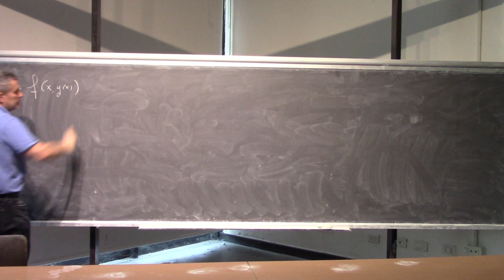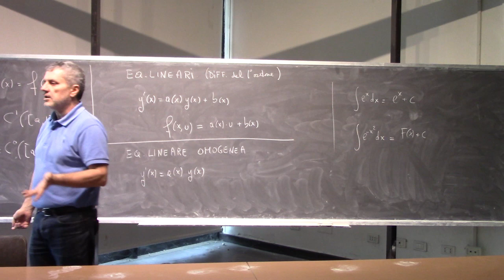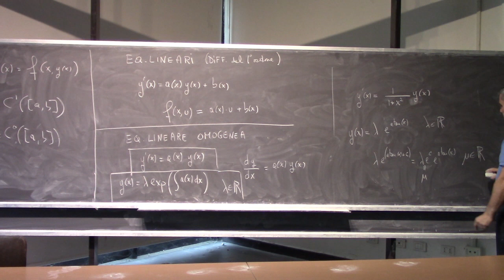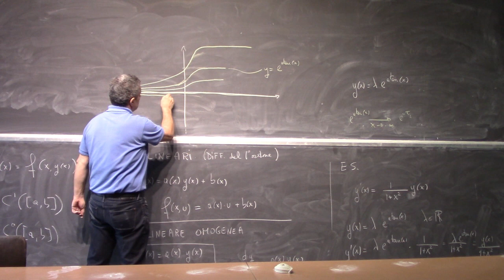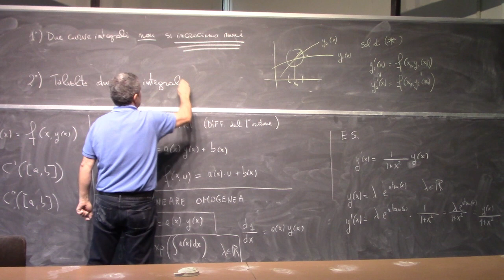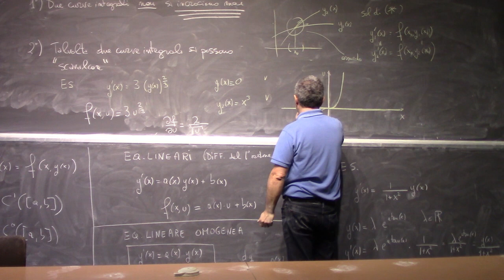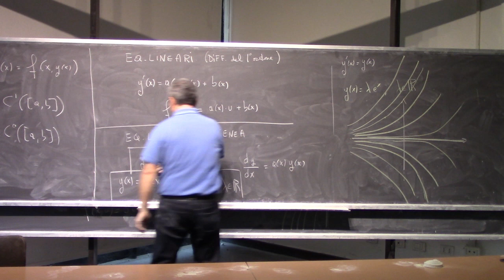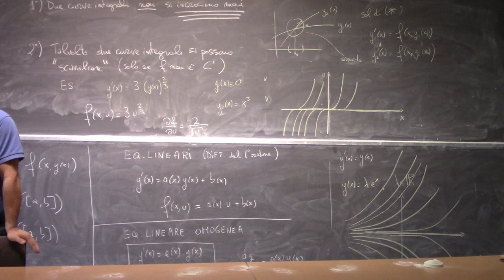Analisi Matematica II Lezione 29c